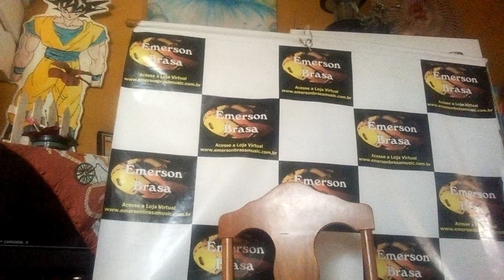Cavaco Infantil compre o seu.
emerson brasa AULAS ONLINE PELO SKIPE E AULAS PRESENCIAIS